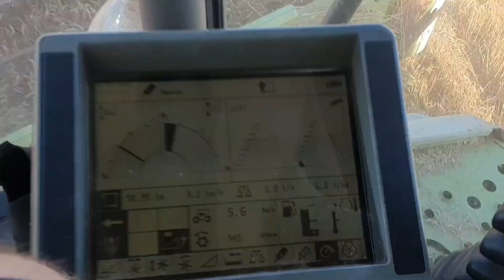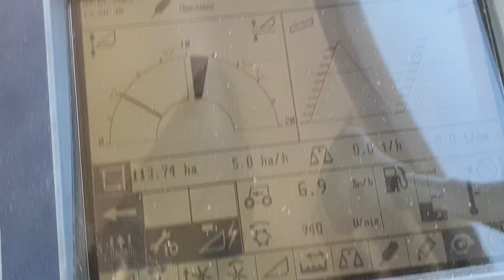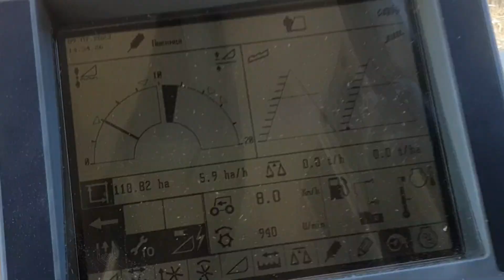Yields are getting awfully disappointing.